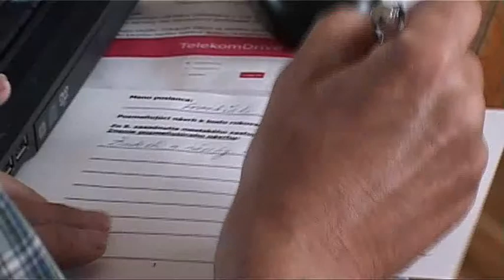Mestský úrad informuje o verejnom obstarávaní tovarov a služieb